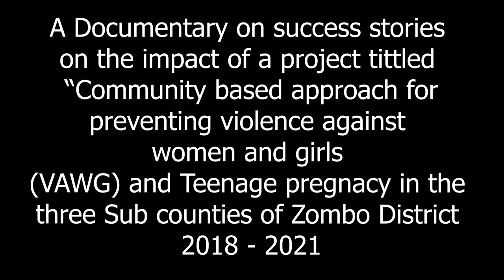LICO DOCUMENTARY 1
A documentary about the impact of community based approach to prevent violence against women and girls and teenage pregnancy in Zombo District